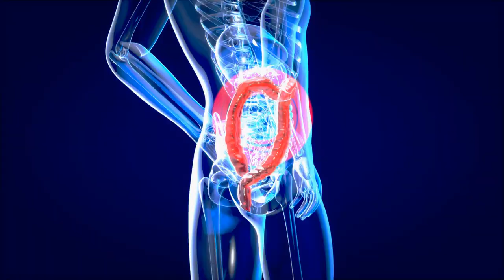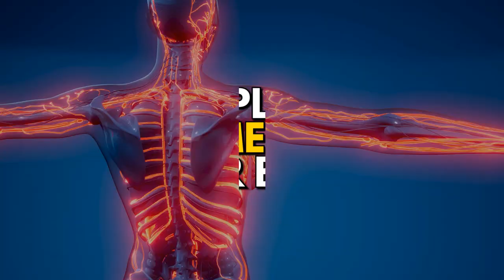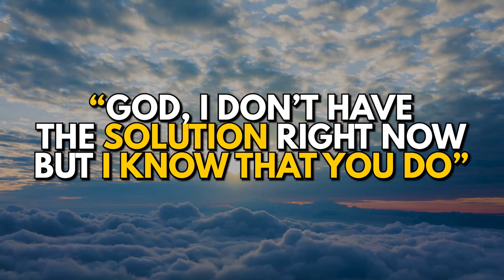Fasting For Breakthrough: Your Secret Weapon to Answered Prayers!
Many Christians today have forgotten the secret power to prayer and fasting!  When Jesus walked the earth, everywhere He went was met with His supernatural touch and miracles!  The bible tells us that before all this began, Jesus was led by the Holy Spirit to be tempted by the devil for 40 days and to which He also fasted for 40 days and 40 nights!  There are also many examples in the bible where people fasted and God intervened on their behalf!  In this video, you will discover 5 benefits of prayer and fasting that you can implement in your life today to start seeing breakthrough!